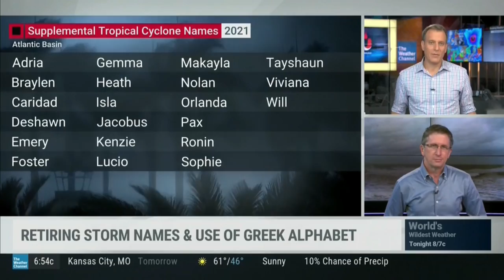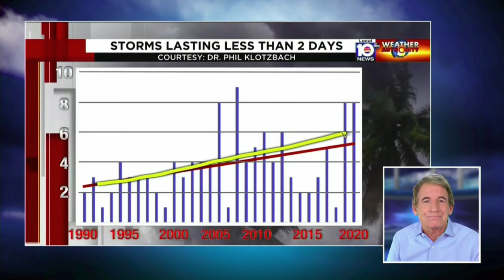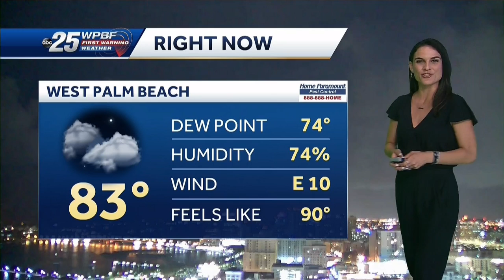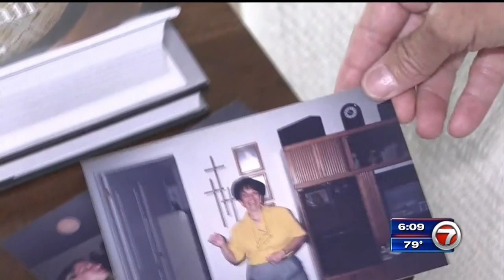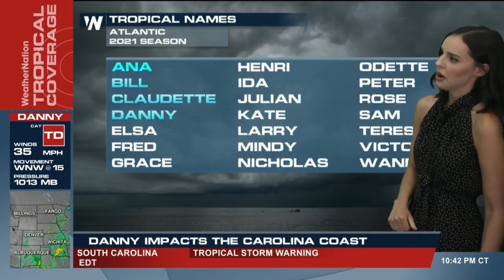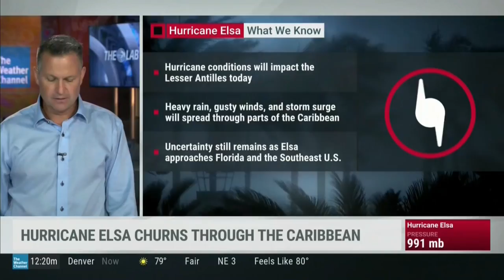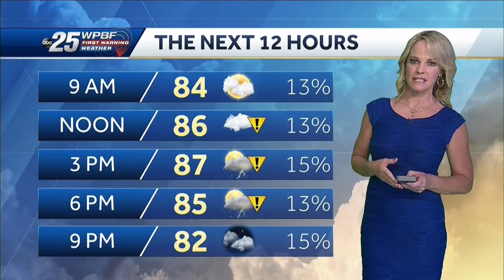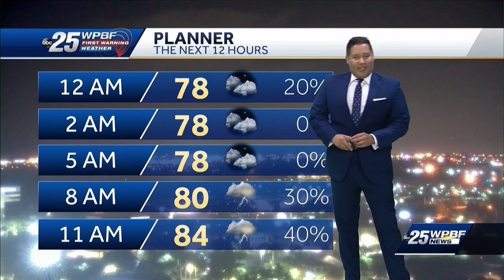2021 Hurricane Season 1 (News Coverage of Tropical Storm Ana through Hurricane Elsa)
0:00 Pre-Season
12:30 Tropical Storm Ana origins
19:26 STS Ana forms
21:25 Ana becomes tropical
22:16 Ana becomes a TD
23:32 Ana becomes post-tropical
29:08 TD2 forms
30:50 TS Bill forms
45:03 PTC 3 forms
1:13:11 TS Claudette forms
1:14:45 Claudette makes landfall
1:18:10 Claudette makes landfall
1:23:57 Claudette becomes a TS
1:29:14 Claudette becomes post-tropical
1:44:55 TD4 forms
1:47:22 TS Danny forms
1:59:52 TS Danny makes landfall
2:07:40 Danny becomes a TD
2:12:25 Danny becomes post-tropical
2:17:07 PTC5 forms
2:23:16 TD5 forms
2:25:27 TS Elsa forms
2:38:34 Elsa becomes a Hurricane
2:54:10 Elsa becomes a TS
3:25:19 Elsa makes landfall in Cuba
4:00:13 Elsa becomes a Hurricane
4:09:37 Elsa becomes a TS
4:12:55 Elsa makes landfall
4:39:03 Elsa becomes post-tropical

Sorry if the video may have an odd jump in continuation at that time….. Miami and National news coverage of Tropical Storm Ana, Tropical Storm Bill, Tropical Storm Claudette, Tropical Storm Danny and Hurricane Elsa.